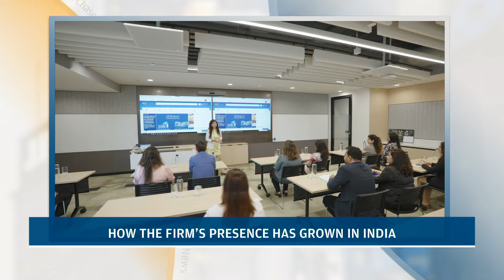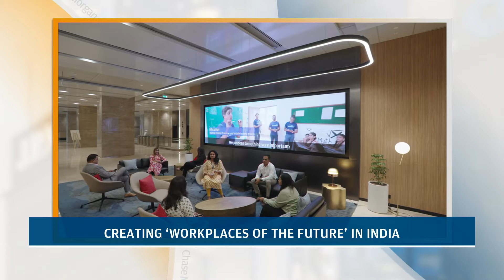Expanding our Footprint in India | JPMorgan Chase & Co.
Check out JPMorgan Chase's two new corporate centers in India and hear what’s to come with Deepak Mangla, the CEO of Corporate Centers in India and Philippines.